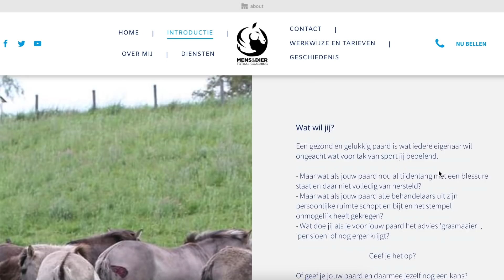HEFTIG! Paard vertelt paardenfluisteraar over de dood door ...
Paardenfluisteraar en -coach Loes van Mens En Dier Totaal Coaching komt langs om te kijken wat mijn paarden deze keer te vertellen hebben. Gek genoeg is het juist Nedda die duidelijk iets wil aangeven over de dood door opeens te gaan liggen.

» Postadres voor fanmail:
HoefWijzer
Graaf van Solmsweg 52K
5222 BP 's-Hertogenbosch

- Hoe oud zijn jij en je paarden? Ik ben geboren op 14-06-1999, Noura is geboren op 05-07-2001 en Moos is geboren op 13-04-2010.

Deze video bevat een gekregen sessie van Loes van Mens En Dier Totaal Coaching. Deze vermelding is onderdeel van de Social Code: YouTube. Voor meer informatie over deze richtlijnen, ga naar